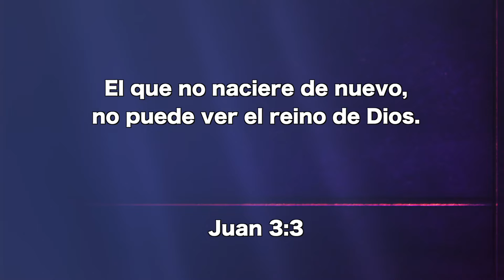Abril 21- La excelencia se desarrolla por la fe - Por fe todo es nuestro - Pr. Hugo Gambetta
El que no naciere de nuevo, no puede ver el reino de Dios. Juan 3:3..